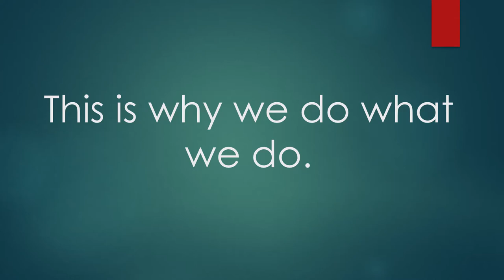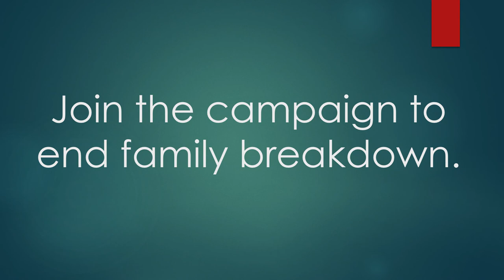Mary's Story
How Mary became involved with the Ruth Institute...